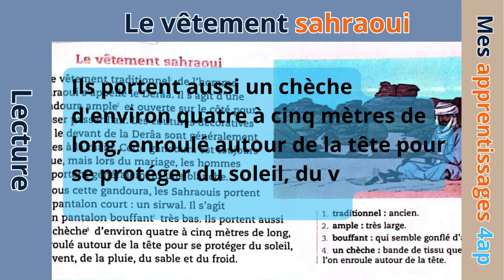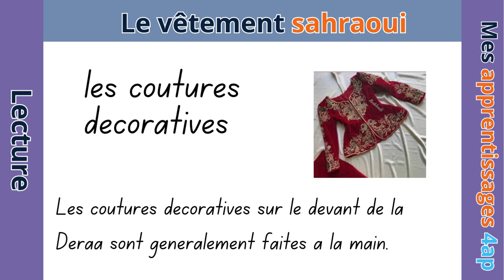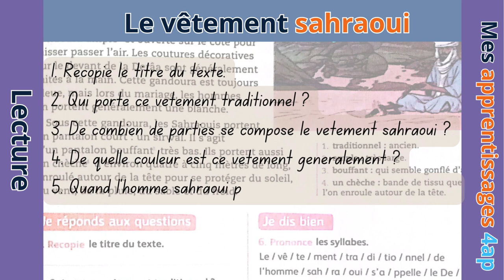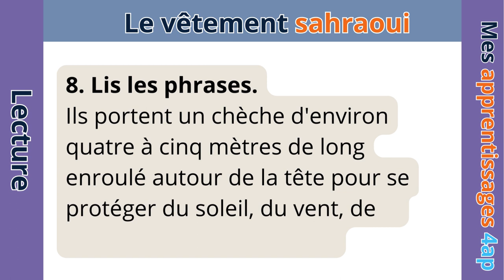le vetement sahraoui lecture Mes apprentissages 4ème année primaire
Ce texte met en évidence la tenue traditionnelle portée par les hommes sahraouis, ainsi que la célèbre robe de la population saharienne, qui est une robe décontractée, en ligne avec le domaine de la civilisation marocaine.
La gandoura est un charognard large et ouvert sur le côté, conçu pour permettre la circulation de l’air. Les coutures décoratives sont généralement faites à la main à l’avant d’un bouclier. Cette tenue distinctive est généralement bleue, mais lors des mariages, les hommes préfèrent souvent porter un bouclier blanc.